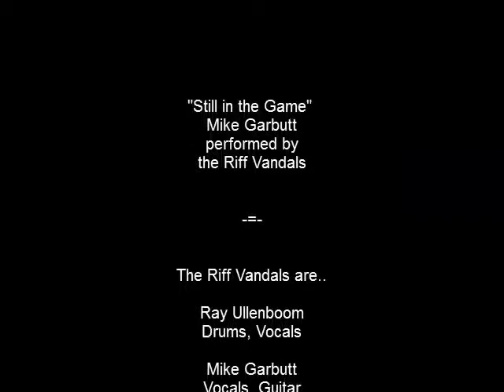Riff Vandals - Still in the Game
The Riff Vandals at St Amant Centre